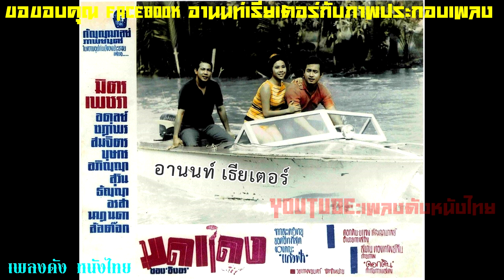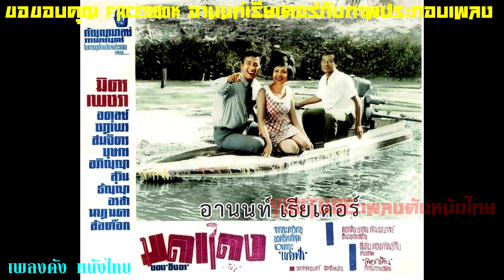มดแดง เพลงไตเติ้ลภาพยนตร์ เรื่อง มดแดง กับเสียงร้องของ จินตนา สุขสถิตย์ และ ดอกดิน กัญญามาลย์